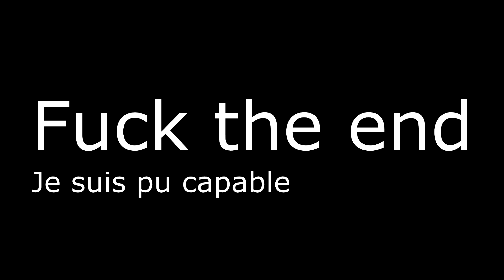INTENSE IS MY NAME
Intewnse